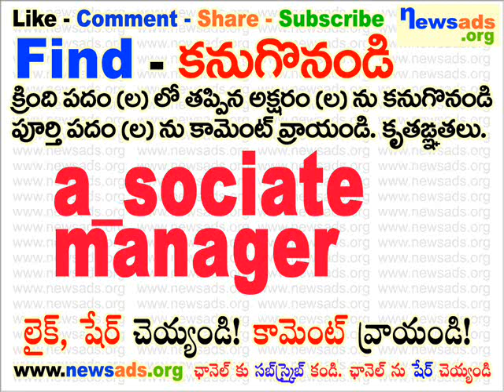a_sociate manager